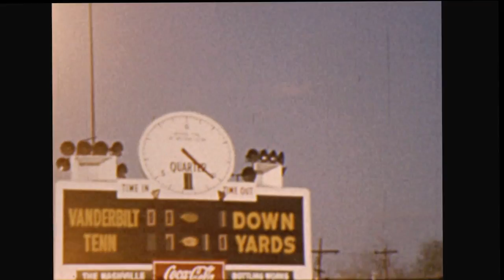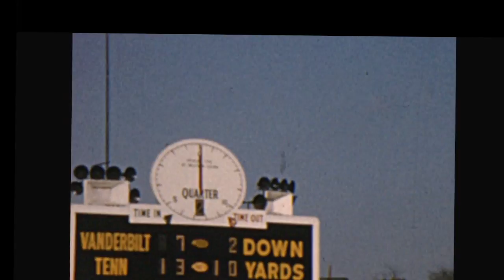Vandy vs U.T. 1956